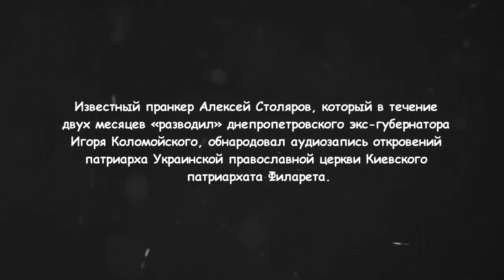Лжепатриарх Филарет оправдывает убийства